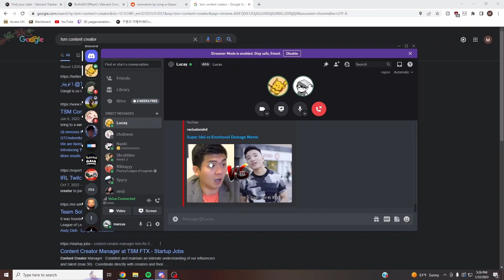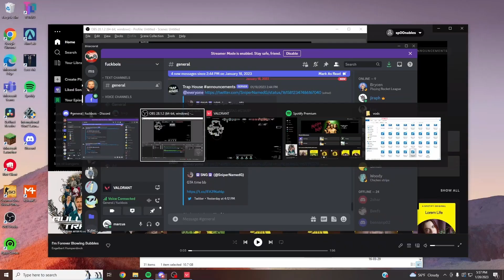4k curse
reuploaded cuz copyright.